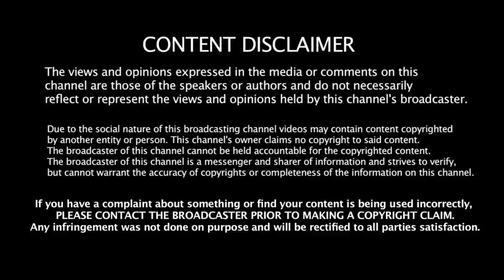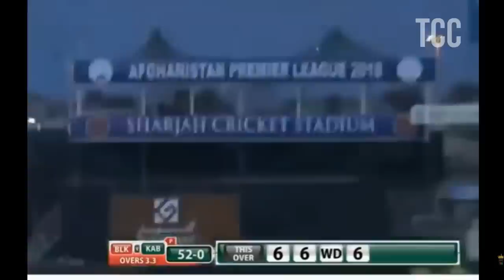ஓவரில் 6 சிக்சர்கள் அடித்த வீரர்கள் | 6 Sixes in a Over | Tamil Cricket Channel